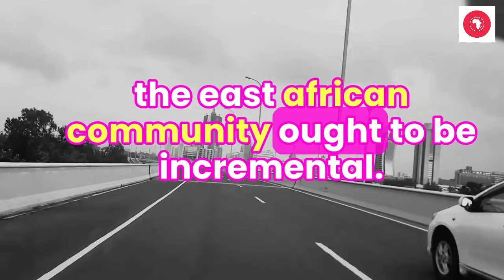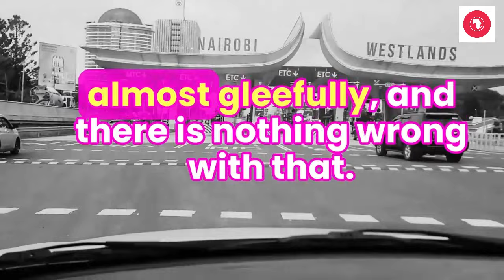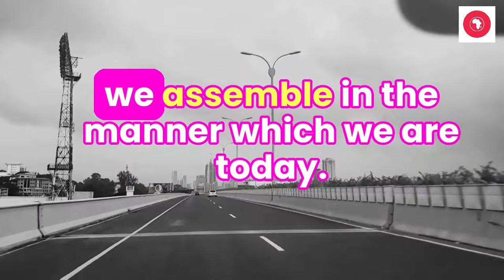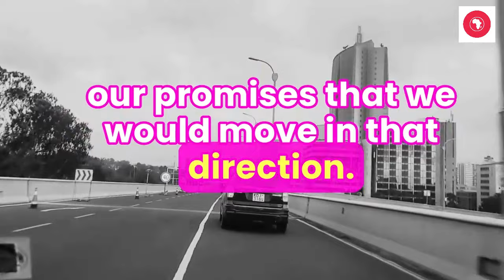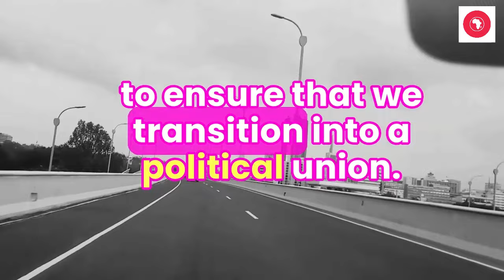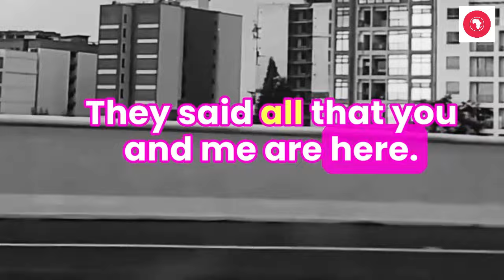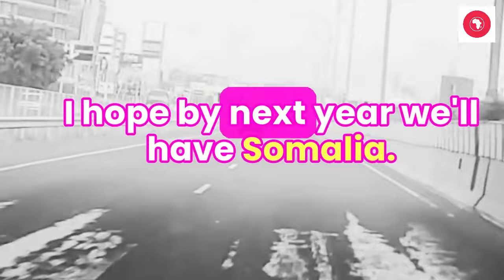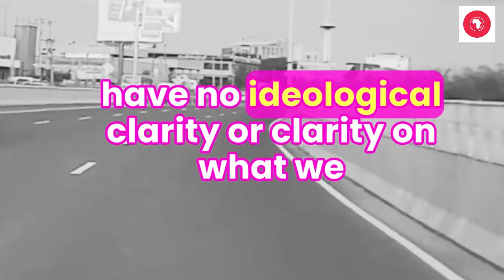Everyone SHOCKED when PLO Lumumba revealed how Africa is a target for manipulation